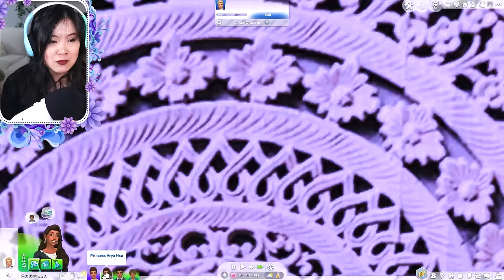FUTURE ARRANGED ROYAL MARRIAGES | The Sims 4: The Royal Family | S2 Part 93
Future royal arranged marriages is the theme this Valentine's Day!

The pictures of Zaori training turned into a story post😅 You can read it

Animations used in this video are by  @SOVASIMSANIMATIONS   @EdwardFersoTs4    @alienpurplestudio9405   @VMSAnimations  @FlowersSimFactory
Huge thank you to all these creators!

✨ Check out the Royal Family Wiki Page to see info about all the characters